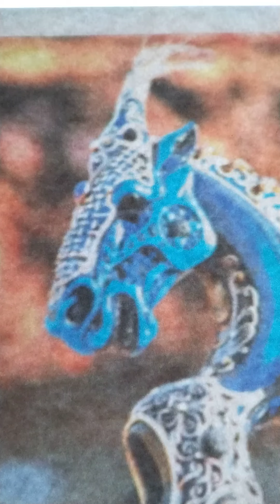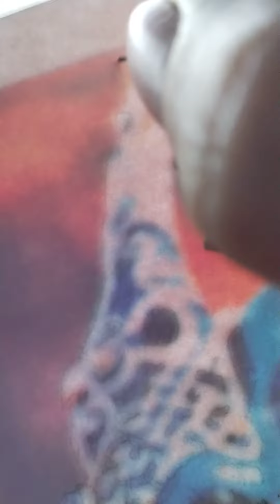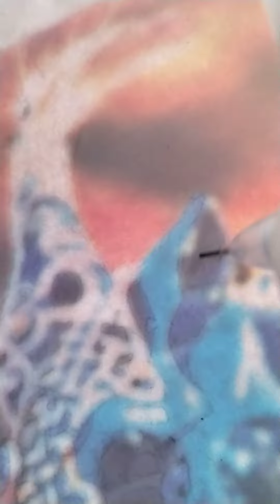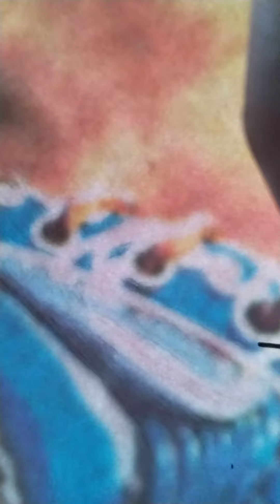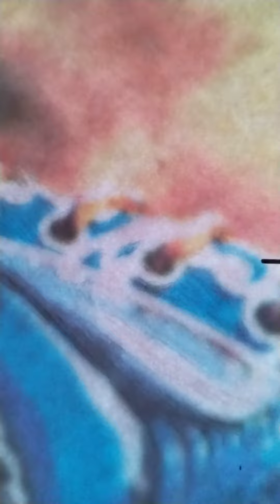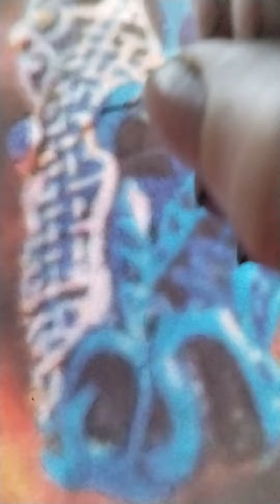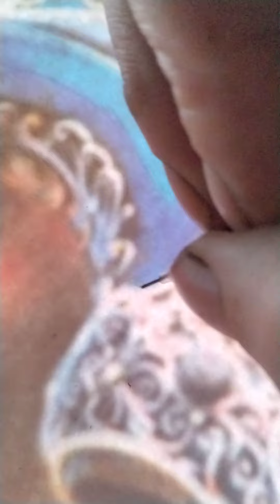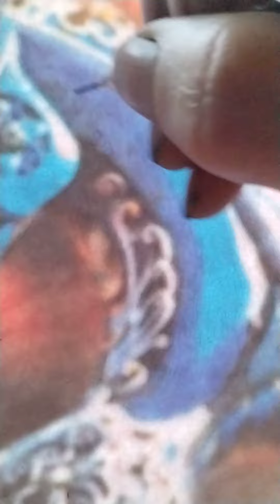Галаа Намгурын морин хуур, Spotify-аас авсан зургаас Yuve Yuve Yu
Миний Ху хамтлагийн албан ёсны, бахархалтай ивээн тэтгэгчийн хувьд 10-р сарын 4-ний тоглолтонд авчрах бэлэг.